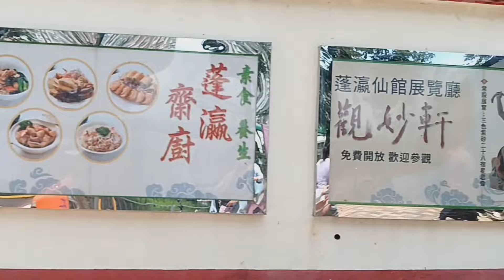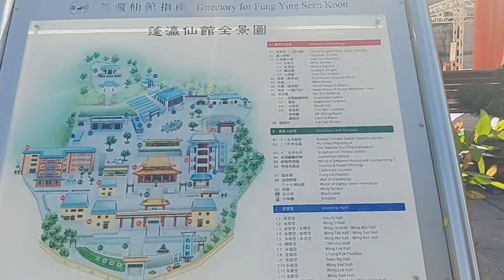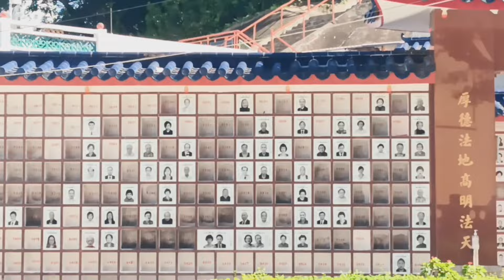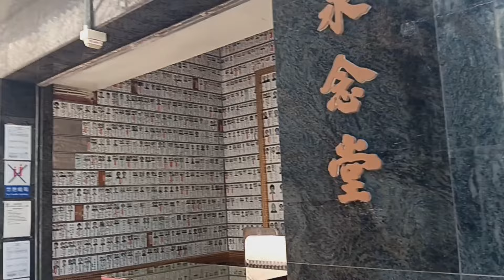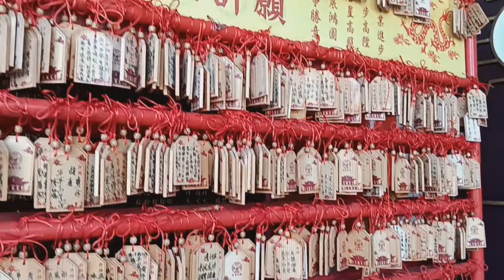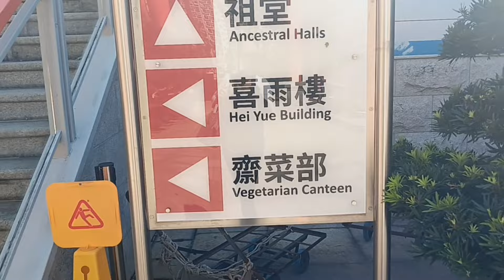FUNG YING SEEN KOON TEMPLE